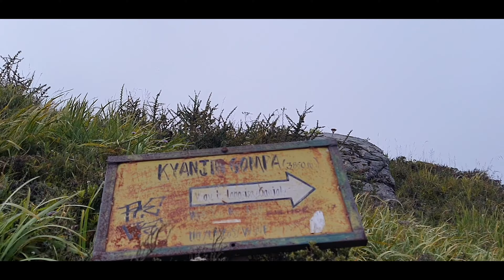Everything's Gonna Be Alright | Langtang EP2 | 4K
The second episode of the three part series where we just have fun.